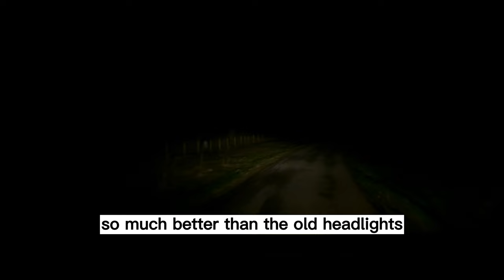Lazer Lamp upgrade on our VW camper van and a quick tour around Wales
We struggled to see properly whilst driving at night in the Arctic with the original T5.1 van lights so we drove to the beautiful and atmospheric Wales and had Lazer Lamps fitted.